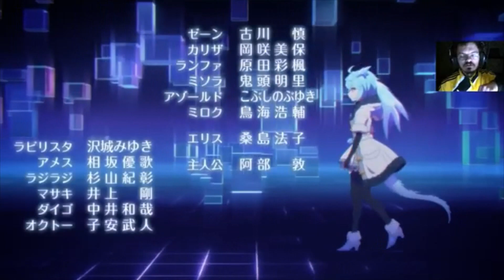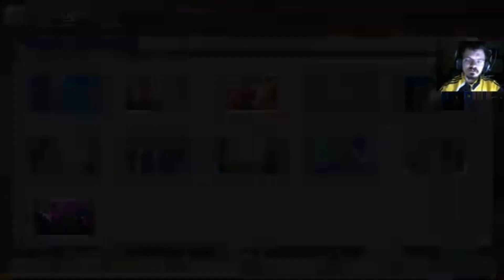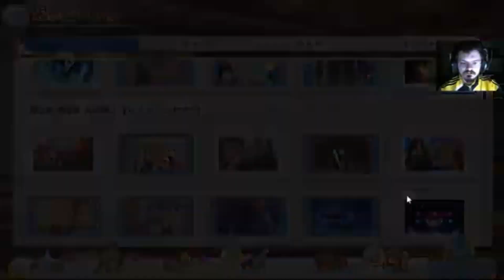AntiMouche réaction sur Princess Connect Re:Dive (Partie 7)[AML]